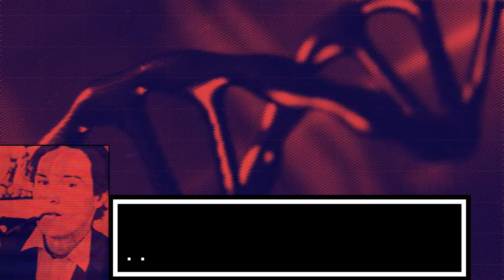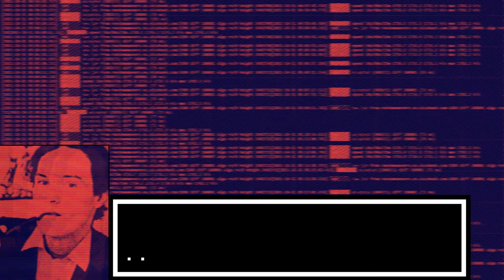Guillaume Faye — ARCHEOFUTURISM